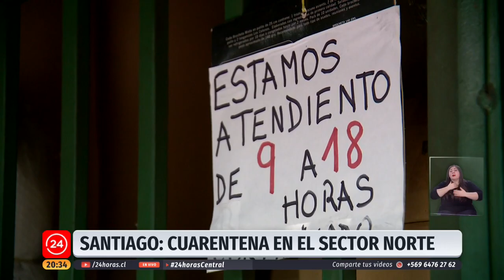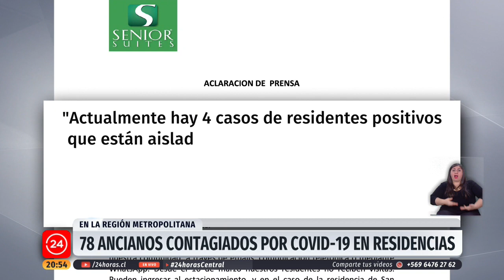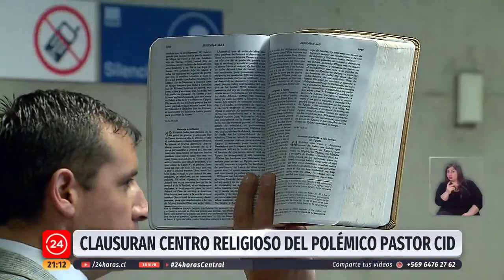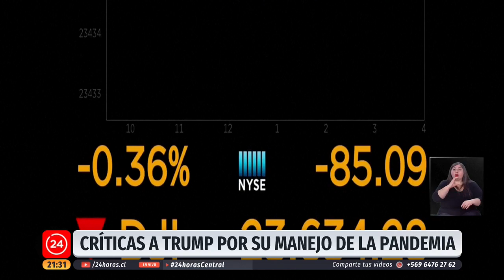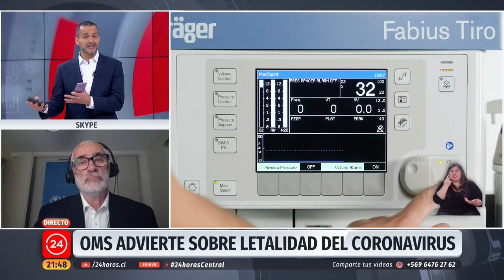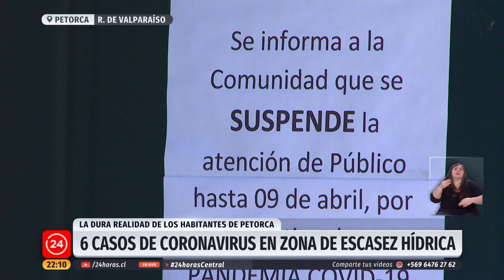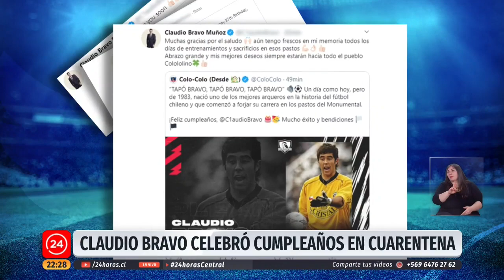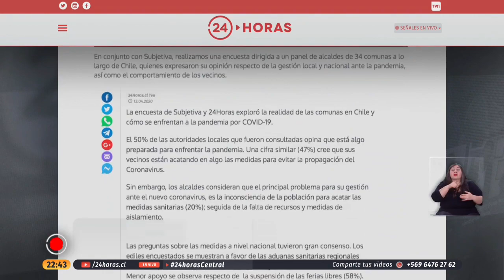24 Horas Central - Lunes 13 de abril | 24 Horas TVN Chile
Iván Núñez revisó los dos nuevos fallecimientos reportados por COVID-19 en las últimas 24 horas, llegando a un total de 82; el aumento de personas contagiadas a 7.525; la denuncia del Gobierno ante la fiscalía para que se investigue a las personas que viajaron en aeronaves durante el fin de semana, burlando los controles sanitarios; y más. Detalles en el noticiero.